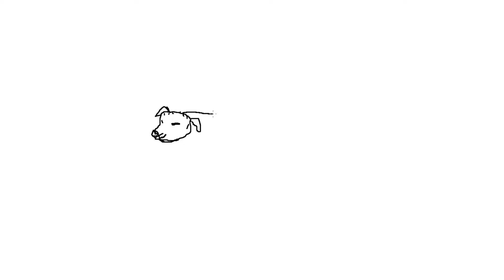ЧОПТЫҢ ТУҒАН КҮНІ (GTA V)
Сәлем достар!
 кетіңдер!
 Сендермен ең қызықты видеолармен бөлісетін боламын.